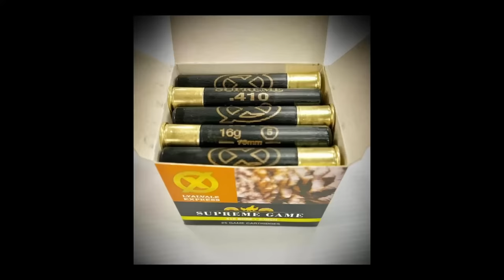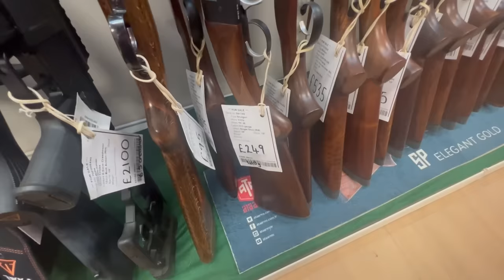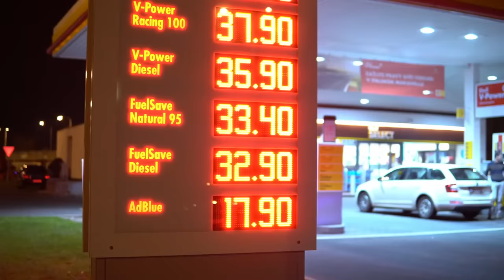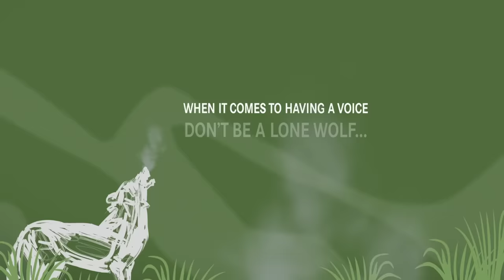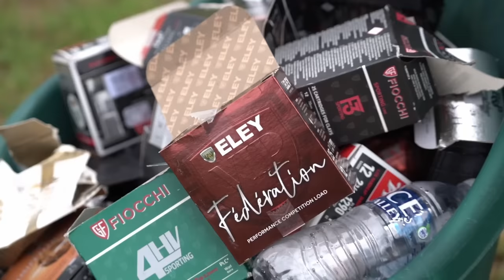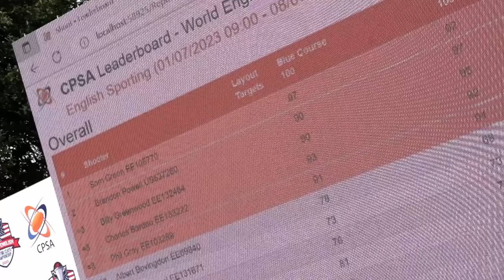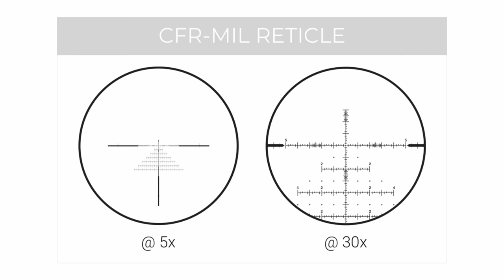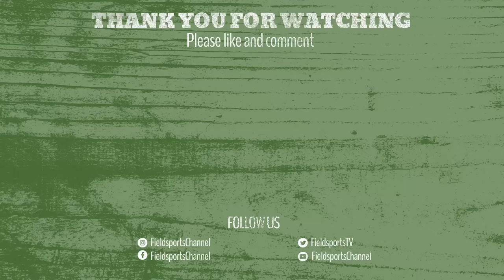Fieldsports Britain – Paul’s .410 pigeon day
Paul Childerley wants to go silent and simple this week. He is shooting pigeons over crops in Bedfordshire close enough to a footpath to make a quiet .410 his gun of choice. He tries a variety of guns, including a Hushpower. Meanwhile, we’re at the World English Sporting Championship at EJ Churchill shooting ground in Buckinghamshire, where 1,600 shooters toughed it out for the title. And it’s good news for big game anglers in the UK, with DEFRA ending its dithering and allowing 25 charter boats from Cornwall to go out after bluefin tuna. And Ryan Charlton talks through the new Maven RS4 5-30x56 riflescope. We are giving away shooting kit from Cluny Country Store priced at £100+. David is on the news stump, and James Marchington has the best hunting videos on YouTube in Hunting YouTube. It’s all in this week’s
Here are the links to the individual items in this week’s show:

The scope is available from Highland Outdoors stockists for £1,889.99

.410 Championship at EJ Churchill on 28 August 2023. Entries are £59. Thanks to ASI which is donating ten free entries for under-15s who are accompanied by a paying adult. Please say if you would like to bring an under-15.
Fieldsports Live at the Wycliffe Rooms, Lutterworth , on Friday 14 July 7.30pm

▶ Hunting YouTube
For the films in this week's Hunting YouTube, go to our playlist Hunting YouTube, episode 711